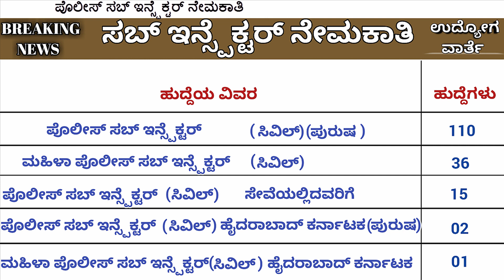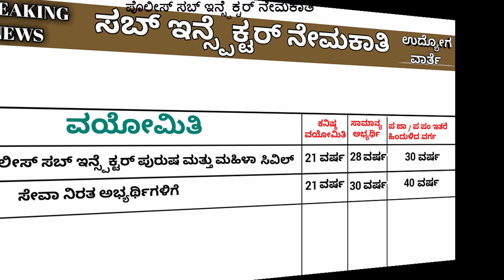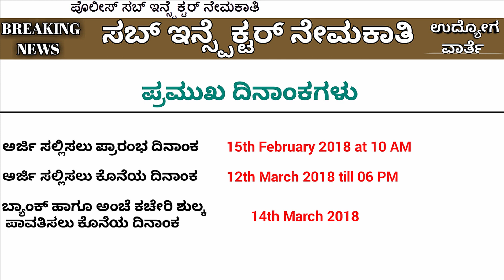ಪೊಲೀಸ್ ಸಬ್ ಇನ್ಸ್ಪೆಕ್ಟರ್ ನೇಮಕಾತಿ, Karnataka State Police Sub Inspector recruitment 2018-udyoga varte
KARNATAKA STATE POLICE RECRUITMENT 2018,

KARNATAKA POLICE SUB INSPECTOR JOBS